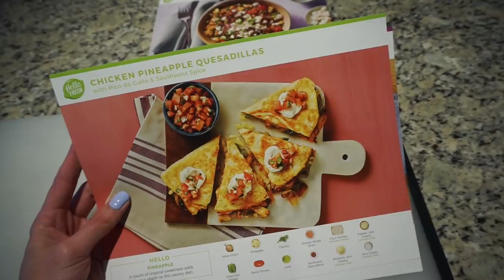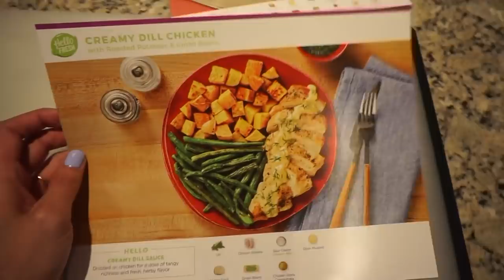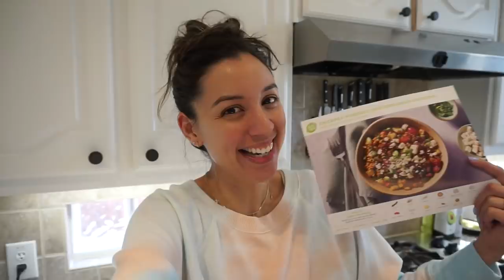VLOG | Carrying a mental load, being jealous of your spouse, and cooking vegetarian!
Have you tried Hello Fresh🥦🥩🥕?

ºººººººººººººººººººººººººººººººººººººº

🎥VLOG DETAILS:
❤️FRIDAY
•Water bottle
•Coffee tumbler
•Sideways initial necklace
•Pajama bottoms
•Traffic cone (YES, I know you want one too)
•Wesley’s sweater - Tuesday Morning
•Totopoh’s hoodie - Petsmart
•Bronzed hallway dog gate

❤️SATURDAY
•Tie dye sweatshirt (White Pink Blue Tiedye)
•Compression tank
•Totopoh's t-shirt - GIFT
•Kids knife
•Cutting board
•Collapsible colander (similar)
•S&P grinders
•Cookie sheet
•Pot (set)
•Bamboo spatula (similar)
•Oven mit
•Glass bowl (set)
•Wooden spoon
•Square bowls - Daiso (old)

ºººººººººººººººººººººººººººººººººººººº

♥Let's chat!

ºººººººººººººººººººººººººººººººººººººº

ºººººººººººººººººººººººººººººººººººººº

ºººººººººººººººººººººººººººººººººººººº

ºººººººººººººººººººººººººººººººººººººº

Thanks!

ºººººººººººººººººººººººººººººººººººººº